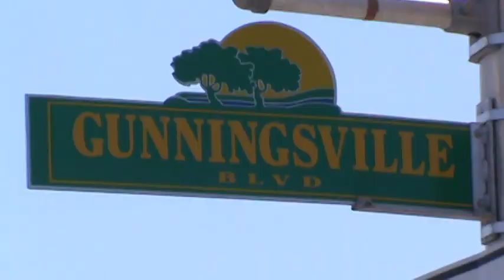Infant rushed to hospital ACCIDENT Riverview NB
Riverview Fire had Gunningsville Blvd. blocked off due to a 2 vehicle accident around 2:40 P.M. The wheel was ripped off one of the vehicles.  A infant was rushed to hospital by ambulance & another ambulance was needed. 2 Codiac R.C.M.P. were also at the scene and 2 flat bed tow trucks were needed. Road conditions were dry at the time of the accident. Firefighters opened one lane to traffic at 3:20 P.M. and R.C.M.P. are still on scene keeping one of the lanes blocked investigating the crash.